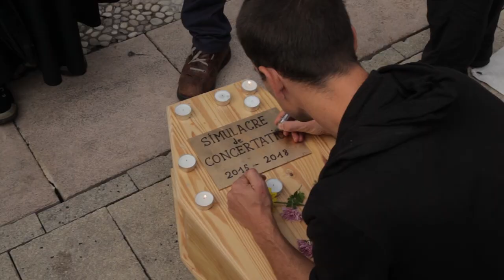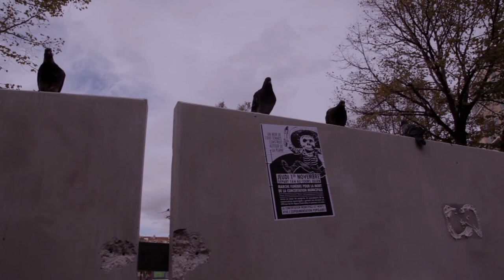Cortège Funèbre (2018) / La Plaine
Marseille le 1er novembre 2018, les habitant·e·s de la Plaine ont le regret de vous annoncer le décès de la concertation sur la Plaine.